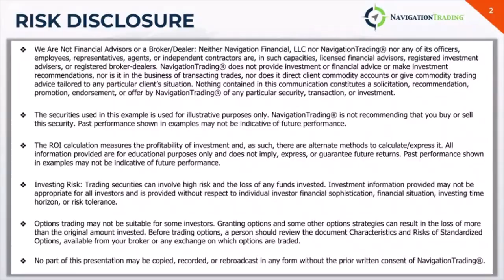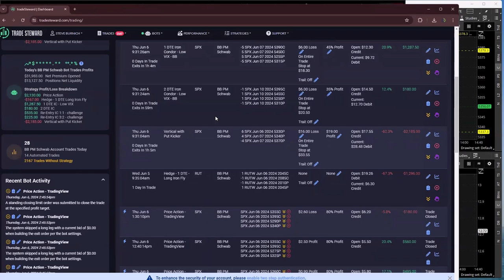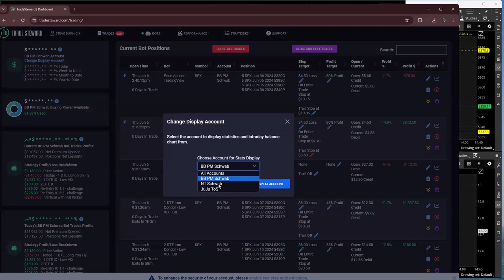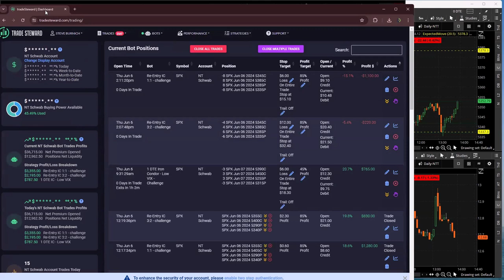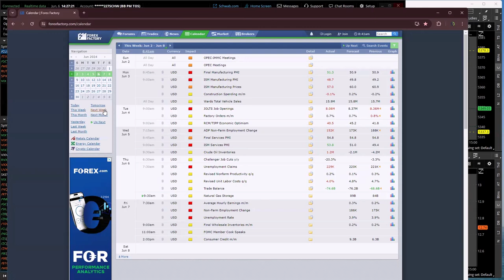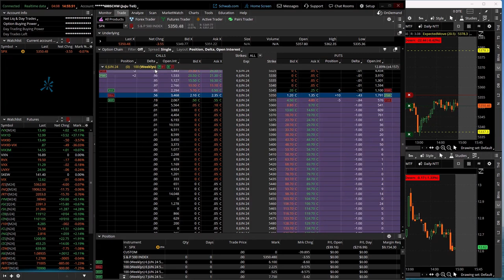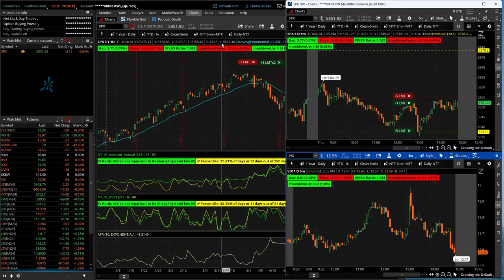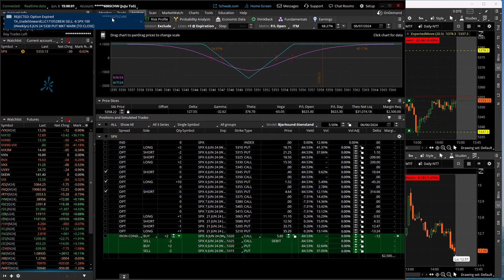0-DTE Power Hour Live 6-6-24